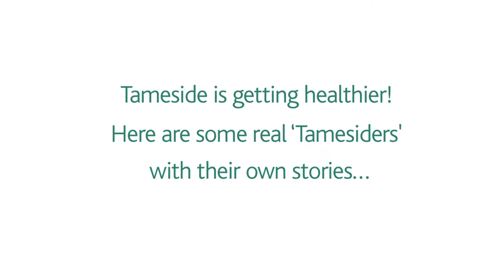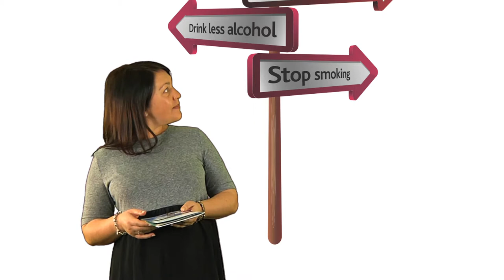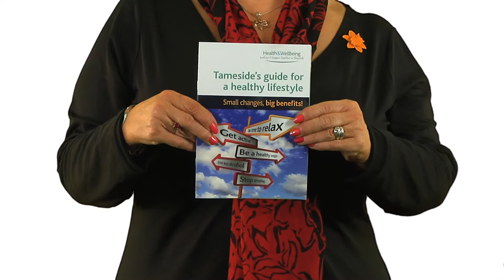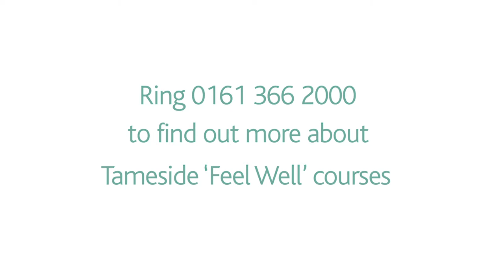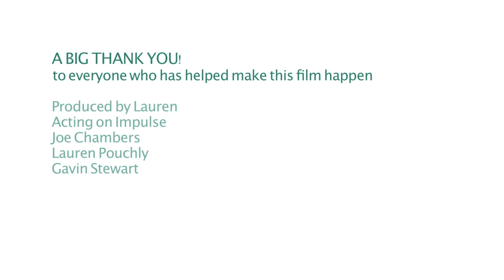Make Every Contact Count (MECC)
This MECC video shows that with the help of the Programme,  people have started to changed their lifestyle. Look at how they have achieved it.